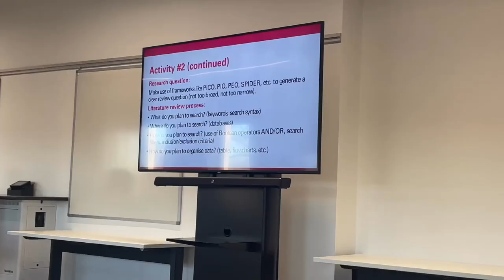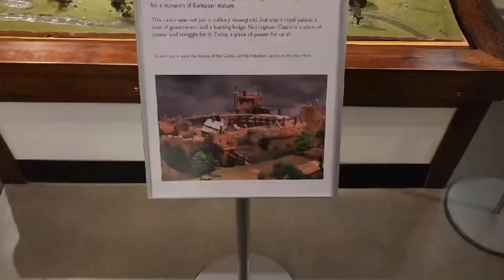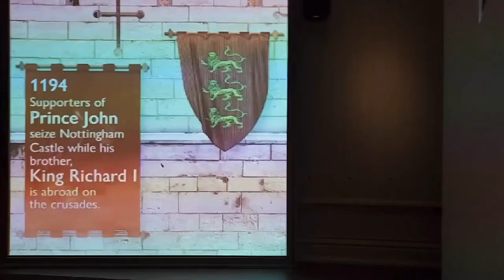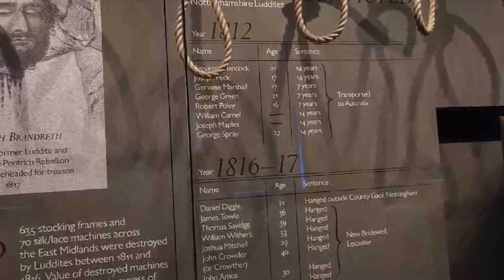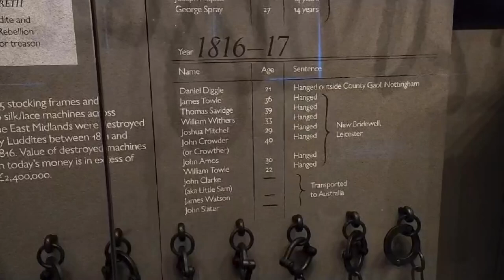A DAY IN MY LIFE || Uni | Turtle Bay| Nottingham Castle | Vlog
I hope you guys enjoy this vlog as much as take you through my day.

My day started by me going to university as we are getting ready to write our Research report.

Nottingham castle was one of the most important medieval castles in England and whose famous royal hunting forest, Sherwood Forest, was home to the legendary outlaw, Robin Hood, and his band of Merry Men...

Like most of England's castles, Nottingham castle was built on the orders of William the Conqueror, and entrusted to William Peveril. When Henry Il took the throne he built a stone keep here, the remains of which are still visible in the tunnel below the castle known as 'King David's dungeon. Nottingham itself is known as the City of Caves, and below the castle grounds lie a network of medieval tunnels and caves, and it was through these tunnels that Edward Ill stormed the castle